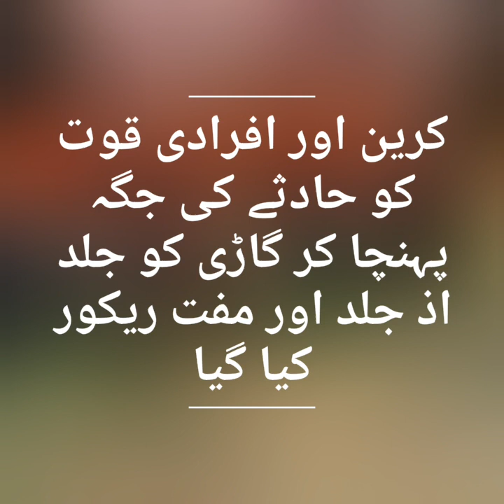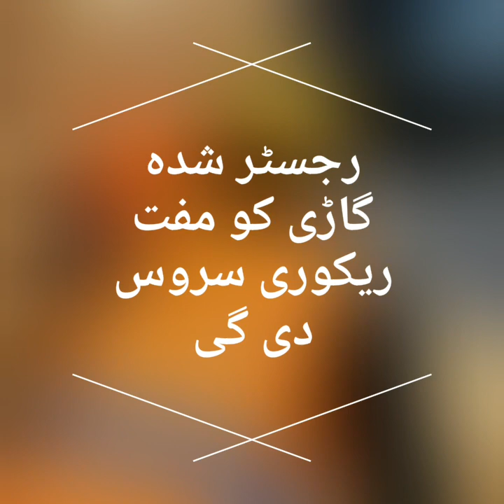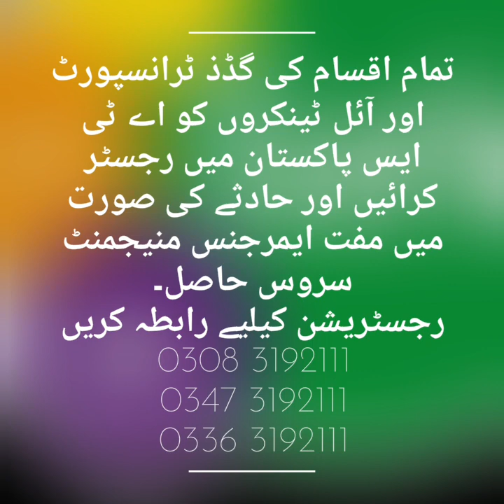Khan Bela Truck Emergency Management Services Provided by ATS Pakistan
31 Aug 2019
Operation and Incidents related to commercial transport; oil tank lorries can considerably escalate risks of potentially turning incident sites into a catastrophe, consequently causing injuries; fatalities; exorbitant financial cost; affecting reputation. Therefore, logistics stakeholders can partner with ATS Pakistan to deploy professional resources, enabling preventive barriers and escalating barriers to mitigate the residual risk down to an acceptable level.
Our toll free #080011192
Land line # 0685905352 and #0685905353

Our values define the way we have to operate/work and deal with all the stakeholders to achieve our vision.
1. Safety: We are committed to mitigate risks, secure safe and healthy environment for our employees, customers and communities where we operate.
2. Collaboration: We work together with all stakeholders to achieve our common goal of providing professional roadside recoveries. We recognize and appreciate teamwork to achieve our vision.
3. Excellence: We are committed to continuously improve our processes which will help us in achieving greater efficiency and productivity.